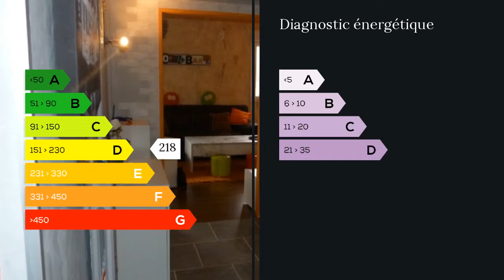A vendre - Appartement - Chateauroux (36000) - 3 pièces - 74m²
Appartement entièrement rénové d'env.74 M² hab

Comprenant : entrée, séjour-salon env.30 M², cuisine attenante aménagée équipée neuve, penderie, 2 chambres, salle d'eau neuve (douche italienne), wc- Chauffage collectif par radiateurs - Cave- Séchoir- Parking

HUISSERIES PVC DOUBLE VITRAGE-ELECTRICITE AUX NORMES- DECO NEUVE - APPARTEMENT LUMINEUX ENTIEREMENT REFAIT A NEUF - RESIDENCE EN PARFAIT ETAT DANS UN CADRE DE VERDURE ET SÉCURISÉ (interphone et portail électrique)
 AUCUN TRAVAUX A PREVOIR

CHARGES:  COMPRENANT CHAUFFAGE ET EAU.
Agent commercial indépendant du réseau national clairimmo Maxihome N° RSAC : 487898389 FCI - Ville du greffe